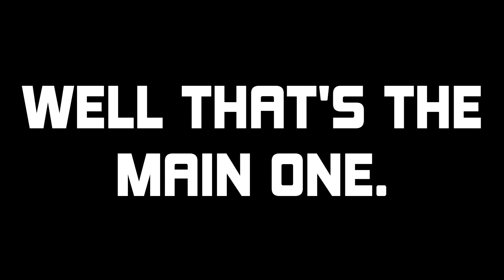Channel Relaunch 2016 (Trailer/Announcement)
Just a little video that says hopefully there will be more content more often, and more updates via Google+, you can see them here:

Thank you for your time. x3